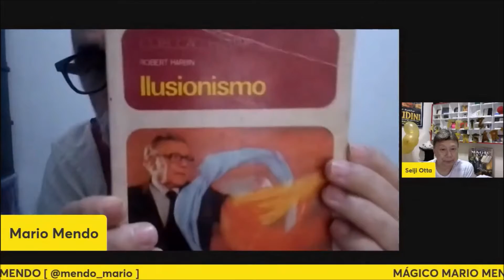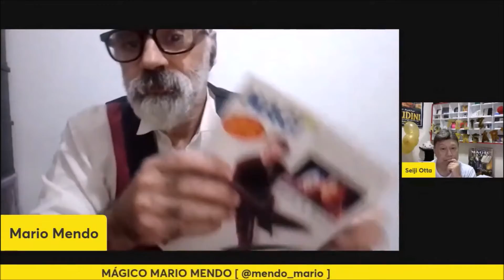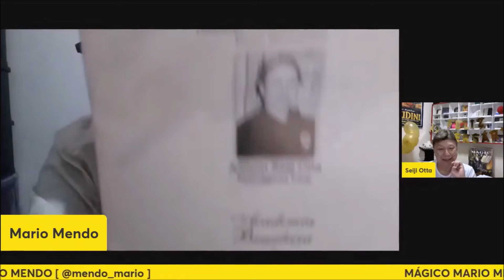Mágico Mario Mendo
Recortes da Live de 23 anos da Netmagicas!